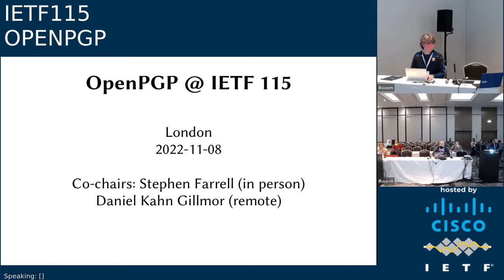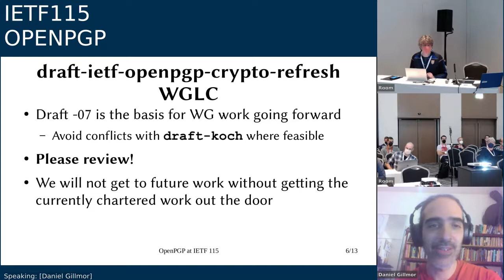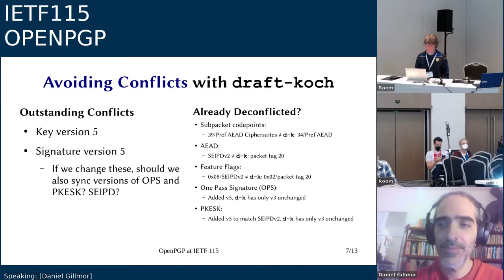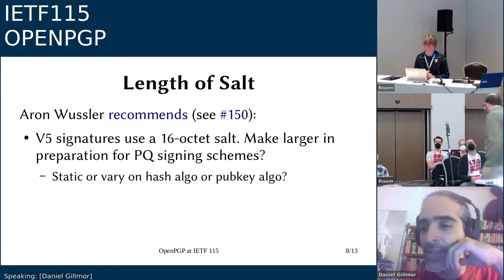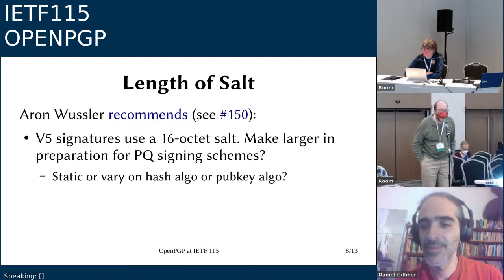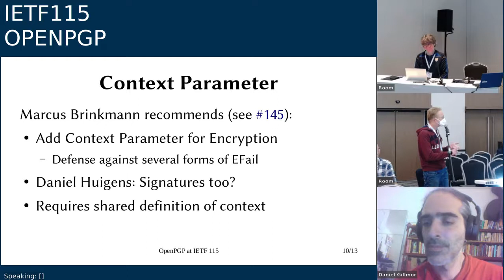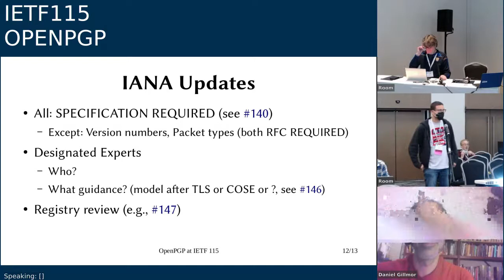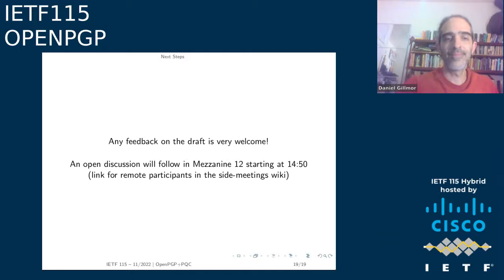IETF115-OPENPGP-20221108-1300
OPENPGP  meeting session at IETF115
2022/11/08 1300